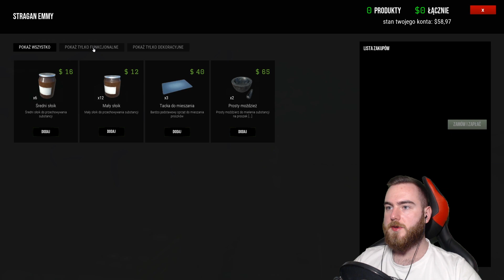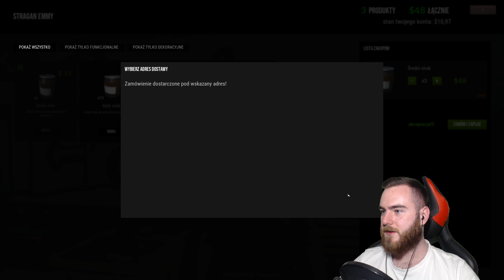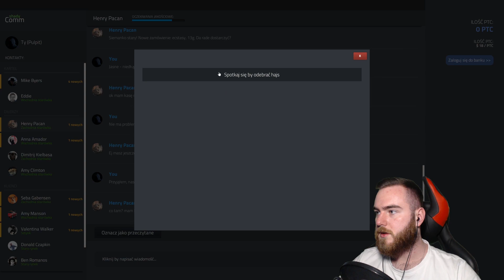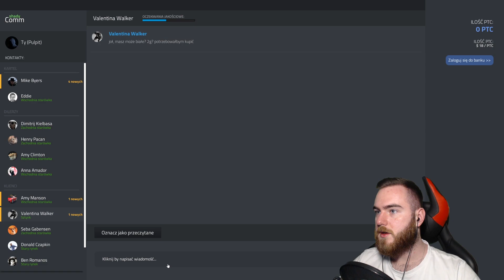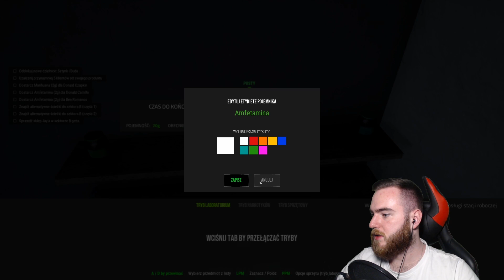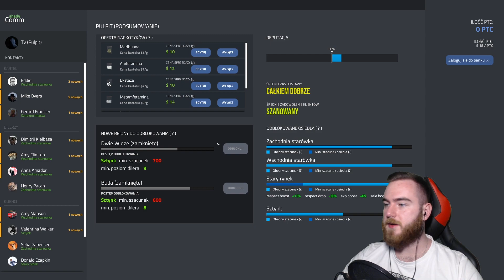Drug Dealer Simulator / Symulator dilera narkotyków! - Odblokowałem centrum, tajemniczy sektor B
Dziś chciałbym pokazać Wam Drug Dealer Simulator bardzo ambitny projekt polskich deweloperów, w którym wcielamy się w młodego, lokalnego dealera narkotyków. Diler narkotyków to bardzo dobra niezależna gra indie, która się mega dobrze zapowiada. W grze mamy wiele motywów pasujących do klimatu gangsterski. Rap, bieda, kombinowanie na lewo, ucieczki przed policją, możliwość rozrabiania, tasowania towaru. W grze możemy uświadczyć smieszne komentarze, kilka polskich easter egg'ów i bardzo dużo dobrego humoru.

Witaj u Pana Ciemności Śmiertelniku! 😈

       👥Koniecznie dołącz do nas na Discordzie👥
         (Wspaniała Społeczność i Powiadomienia)

                         ✉️Kontakt Biznesowy✉️
                      (Współpraca/Promocja Gry)